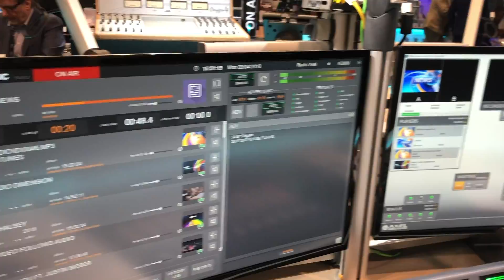NabsShow 18 Las Vegas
NAB Show, the world’s largest annual conference and expo for professionals who create, manage, and distribute entertainment across all platforms, will host the renowned Creative Masters Series, as well as a Main Stage session and special programs for content creators. Providing exclusive insight into latest technologies and techniques that are reinventing the storytelling process.